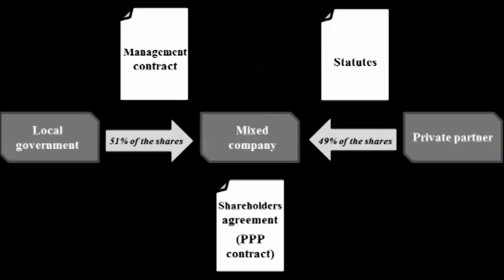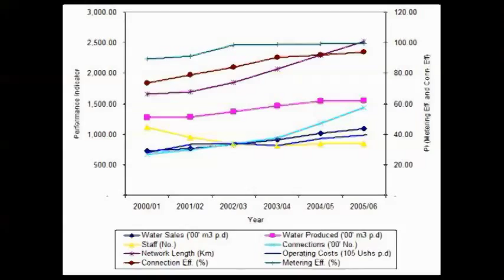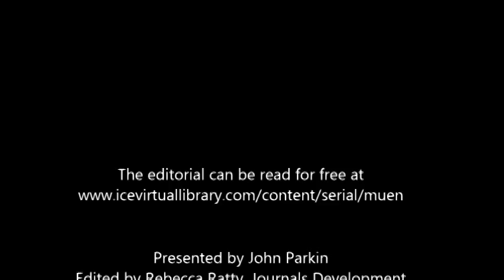Municipal Engineer March Podcast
John Parkin, Chair of ICE's Municipal Engineer, presents the March editorial podcast.